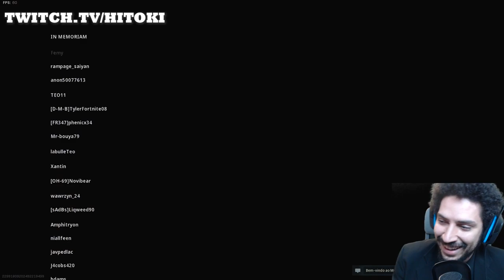CALL OF DUTY MODERN WARFARE WARZONE - JOGA Y JOGA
Arte do canal por: Neytosp @ gmail .com
Edicao:  Hitoki
Thumbnail: behance .net /koxe11 (Victor_koxe)